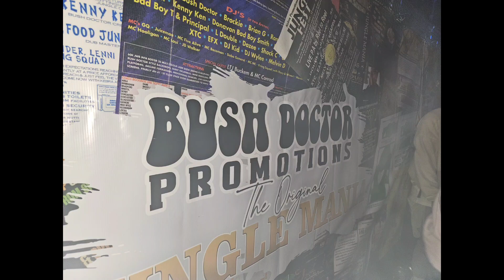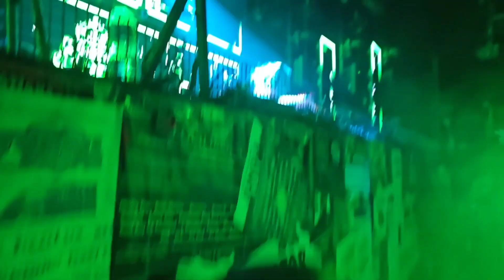Bush Doctor Promotions - 30 Year Anniversary (Best Rave of 2024?)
Footage from Bush Doctor 30 Year Anniversary, which took place at Unit 13 in Nottingham on June 15th, 2024.

Featuring: Nicky Blackmarket, Mrs Magoo, Kenny Ken, Micky Finn and Jumping Jack Frost with Navigator, Murdyer, Moose, and Bellyman on the mic.

Could this be one of the best events of 2024?